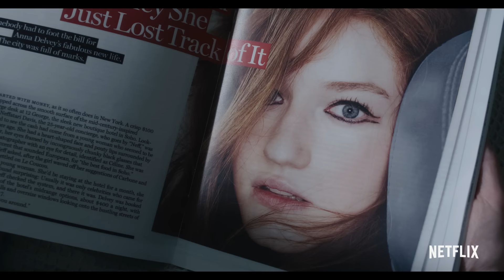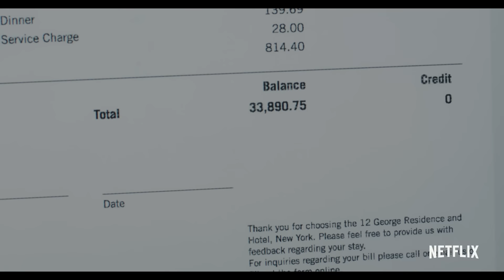Inventing Anna | Official Trailer | Netflix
This whole story is completely true. Except for all of the parts that are totally made up. Created by Shondaland, Inventing Anna, starring Emmy Award-Winning actress, Julia Garner, premieres February 11 only on Netflix.

Audacious entrepreneur or con artist? A reporter digs into how Anna Delvey convinced New York’s elite she was a German heiress. Based on a true story.